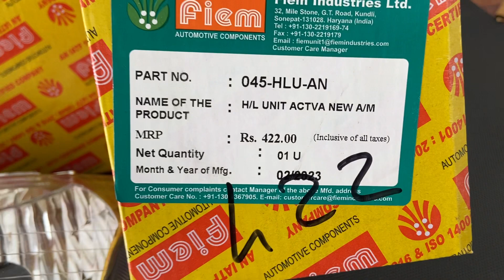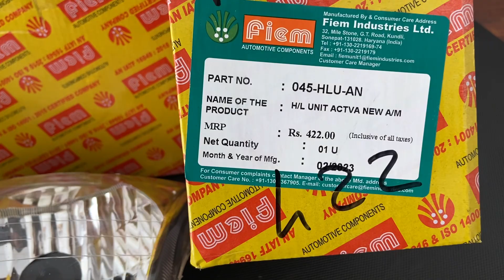Honda Activa Headlight Price | Original Vs Fiem Price Comparison